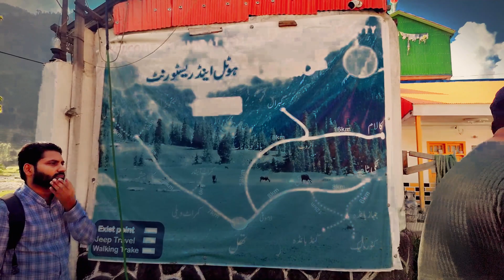KUMRAT - THE Astonishing WATERFALL!!💦 | Episode #2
kumrat
kumrat lake
beyar kumrat
kumari movie
kumrat bazar
misty kumrar
mooroo kumar
kumrat beauty
kumrat e zeza
kumrat masjid
kumrat valley
best_bro kumrat
kumrat me vegza
kumrat jaz banda
kumrat valley 4k
kumrat best hotel
kumrat jahaz banda
kumrat katora lake
kumrat valley 2023
kumrat valley road

Asalam O Alikum Guys!! Hope So You All doing Good.
Here is another full-cooked Fun & Entertainment Vlog For you Family❤‼
I Hope You'll Enjoy it and Keep Motivating me by giving this VLOG Thumbs UP!! and I'll Keep Uploading such funny Content For you!!